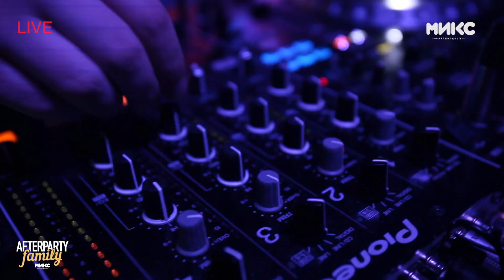МИКС LIVE: Afterparty Family (29.04.2017)